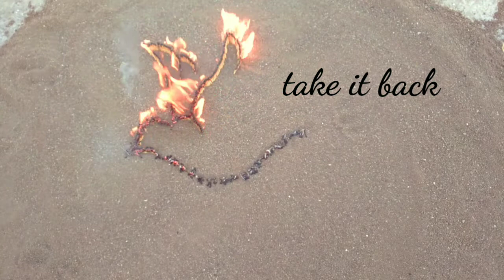𝘽𝙞𝙧𝙙 𝙙𝙚𝙨𝙞𝙜𝙣 𝙢𝙖𝙩𝙘𝙝𝙨𝙩𝙞𝙘𝙠𝙨 𝙛𝙞𝙧𝙚 𝙘𝙝𝙖𝙞𝙣 🔥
𝗛𝗲𝗹𝗹𝗼 𝗱𝗼𝘀𝘁𝗼
𝗔𝗮𝗽 𝘀𝗮𝗯𝗸𝗮
𝐅𝐔𝐍 𝐖𝐈𝐓𝐇 𝐅𝐈𝐑𝐄 𝟏𝐌
𝗠𝗲𝗶𝗻 𝘀𝘄𝗮𝗴𝗮𝘁 𝗵𝗮𝗶
𝐁𝐞𝐬𝐭 𝐝𝐞𝐬𝐢𝐠𝐧
 𝐚𝐦𝐚𝐳𝐢𝐧𝐠 𝐚𝐫𝐭
 𝐟𝐢𝐫𝐞
𝗘𝘀 𝗰𝗵𝗮𝗻𝗻𝗲𝗹 𝗽𝗲𝗿 𝘂𝗽𝗹𝗼𝗮𝗱 𝗸𝗶𝘆𝗲 𝗷𝗮𝗮𝘁𝗲 𝗛𝗮𝗶𝗻
𝗜𝘀 𝗰𝗵𝗮𝗻𝗻𝗲𝗹 𝗺𝗲𝗶𝗻 𝗮𝗮𝗽𝗸𝗼 𝗲𝗸 𝘀𝗲 𝗯𝗮𝗱𝗵𝗸𝗮𝗿 𝗲𝗸 𝗮𝗺𝗮𝘇𝗶𝗻𝗴  𝐟𝐢𝐫𝐞 𝐚𝐫𝐭 𝗺𝗶𝗹𝗲𝗻𝗴𝗲
𝗜𝘀 𝗰𝗵𝗮𝗻𝗻𝗲𝗹 𝗺𝗲𝗶𝗻 𝗮𝗮𝗽𝗸𝗼 𝗸𝗮𝗯𝗵𝗶 𝗯𝗵𝗶 𝘄𝗿𝗼𝗻𝗴 𝘁𝗵𝘂𝗺𝗯𝗻𝗮𝗶𝗹 𝗻𝗮𝗵𝗶𝗻 𝗱𝗶𝗸𝗵𝗲𝗴𝗮
𝗧𝗵𝗮𝘁 𝘁𝘆𝗽𝗲 𝗼𝗳 𝗮𝗺𝗮𝘇𝗶𝗻𝗴 art 𝘁𝗵𝗮𝘁 𝗴𝘂𝗮𝗿𝗮𝗻𝘁𝗲𝗲𝗱 𝗺𝗮𝗸𝗲 𝘆𝗼𝘂 𝘀𝗺𝗶𝗹𝗲
 𝑰 𝒘𝒂𝒏𝒕 𝒔𝒎𝒊𝒍𝒆 😊 𝒐𝒏𝒍𝒚
𝑰𝒕 𝒘𝒊𝒍𝒍 𝒃𝒆 𝒐𝒌 𝒊𝒇 𝒚𝒐𝒖 𝒘𝒊𝒍𝒍 𝒏𝒐𝒕 𝒍𝒊𝒌𝒆 𝒃𝒖𝒕 𝒊 𝒌𝒏𝒐𝒘 𝒊𝒇 𝒚𝒐𝒖 𝒍𝒐𝒗𝒆 𝒕𝒉𝒊𝒔 𝒗𝒊𝒅𝒆𝒐 𝒕𝒉𝒆𝒏 𝒚𝒐𝒖 𝒘𝒊𝒍𝒍 𝒂𝒖𝒕𝒐𝒎𝒂𝒕𝒊𝒄𝒂𝒍𝒍𝒚 𝒍𝒊𝒌𝒆 𝒃𝒖𝒕